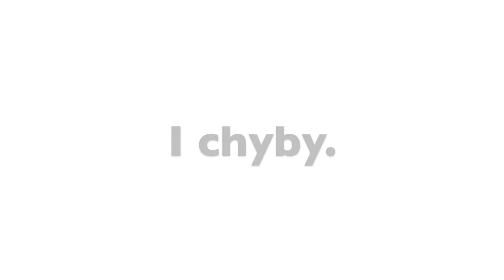HRAJEME S RADOSTÍ i o prázdninách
Video bylo vytvořeno pro žáky houslové třídy Heidi Johanny Vacek.